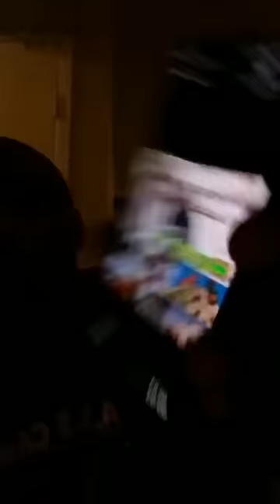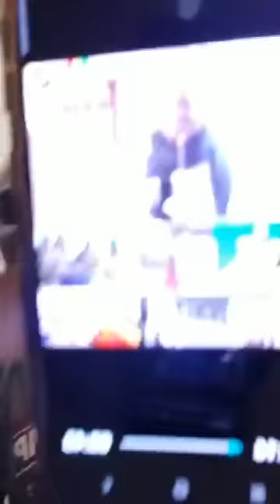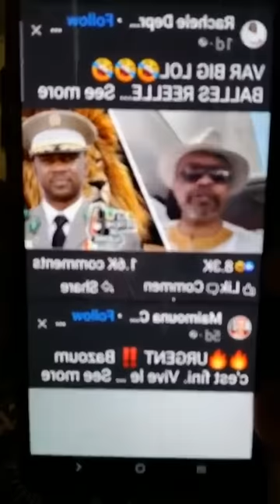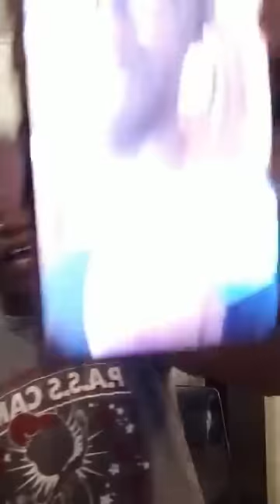COEUR DU MALI 2 : IBA BOCOUM S'ATTAQUE À ISSOUF TOLOBA, KASSIM TRAORÉ, BATOULY ET LA TRANSITION !